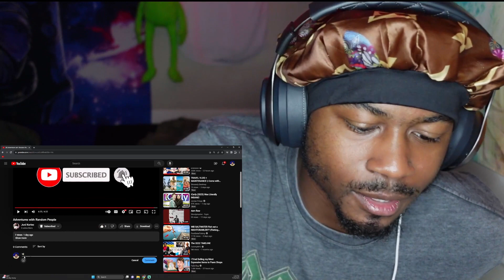SMARTER THAN A 5TH GRADER (REACTION)